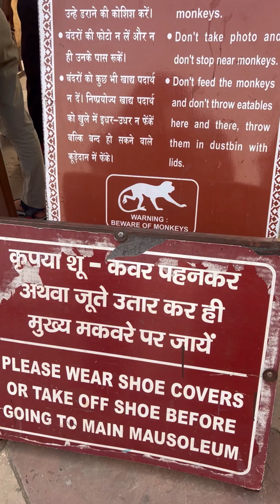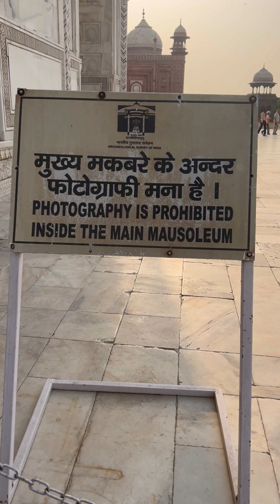Taj Mahal Full Vlog 🤍 | Tajmahal ki asliyat | Seven Wonders ❤️| Agra India 🇮🇳